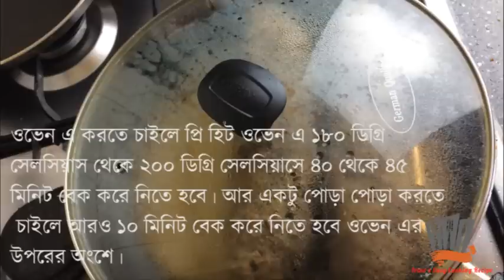গ্যাসের চুলায় পুরান ঢাকার সুতি/সুতা/সুতলি কাবাব ।। Bangladeshi Suti/Sutli/Suta Kabab On Gas Stove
Ingredients -
For Kabab Mosshola Powder -

1 tablespoon cardamon.                                               2 cinnamon sticks
1 tablespoon kabab chini/cubeb
1 teaspoon whole black pepper
1 teaspoon whole clove
3 bay leaves
1 mace
half nutmeg

For Mince Marination -

 Half kilo mince of beef/chicken/mutton
3 tablespoons plain yogurt
2 teaspoon tomato sauce
salt as taste
1 teaspoon corinder paste
3 green chili paste
 1 teaspoon cumin/ jeera powder
1 teaspoon dhonia/ coriander powder
 1 tablespoon lemon juice
1 onion paste
 1 and half teaspoons red chili powder
 1 tablespoon garlic paste
 1 tablespoon ginger paste
3 teaspoons green papaya paste with skin
1 teaspoon nut paste
 1 teaspoon poppy seeds paste
half cup fried onion
half cup boot / chana daal
kabab mosholla 2 teaspoon
ghee/oil 2 tablespoons

For Meat Slice Marination -

2 teaspoons green papaya paste with skin
salt as taste
1 tablespoon ginger paste
 1 tablespoon garlic paste
 1 and half teaspoon red chili powder
1 teaspoon poppy seeds paste
 1 teaspoon nut paste
1 teaspoon coriander paste
2 green chili paste
3 teaspoon kabab mosholla powder
2 teaspoon tomato sauce
2 tablespoons plain yogurt
1 teaspoon jeera/cumin powder
1 teaspoon coriander/ dhonia powder
Ghee/Oil 1 tablespoon

For Brush -
3 tablespoons mustard oil
1 teaspoon kabab mosholla powder